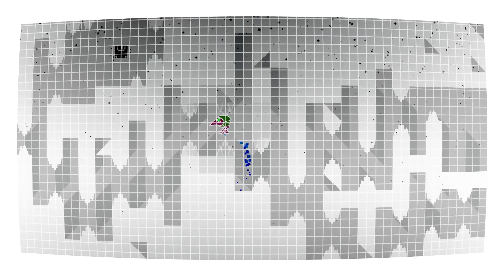ANGER by Neon04 VERIFIED (extreme demon platformer) | Geometry dash 2.2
ID: 99932539
Play It is really fun!!

Music is edited thats why it sounds weird experience full showcase on neons channel: @NeonPlays

Thumbnail by me (you can commision me on twitter/x or discord!)

Magnaci™ 2024